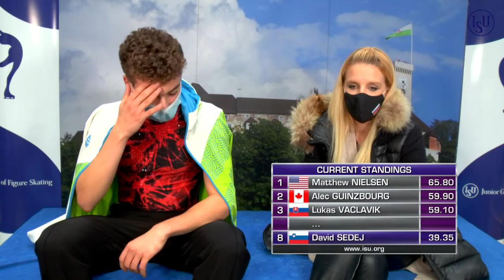David SEDEJ SLO | Men Short Program | Ljubljana Week 5